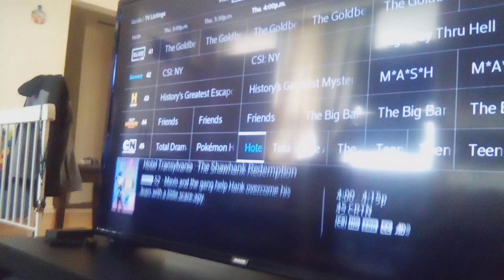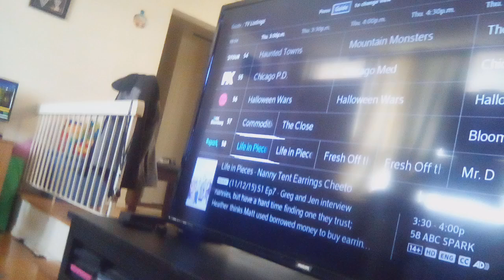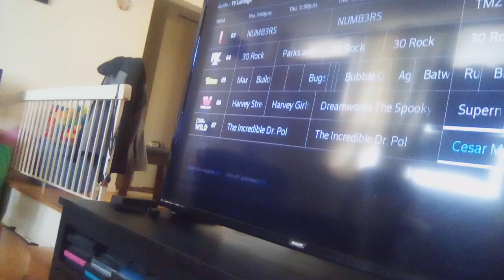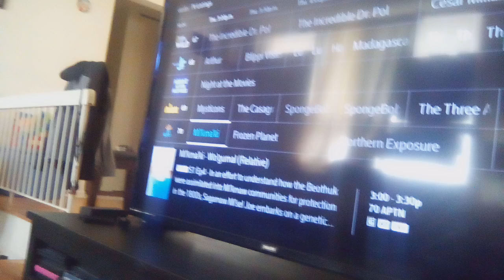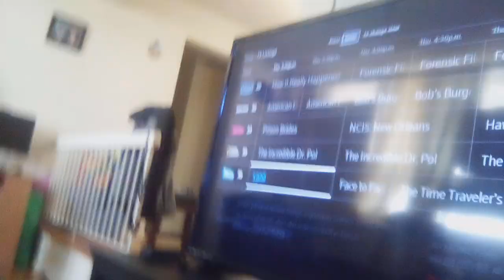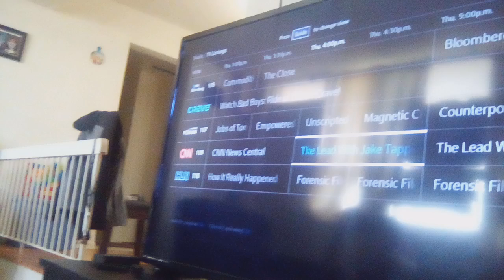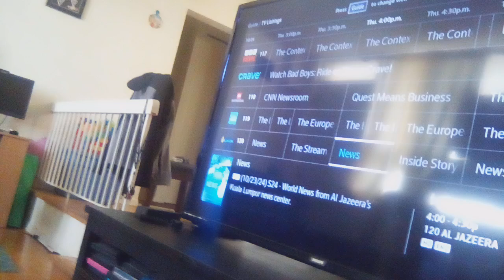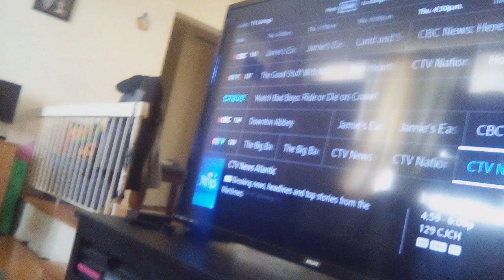Evie ember floats through past descendants 3 writing skeduel (2)